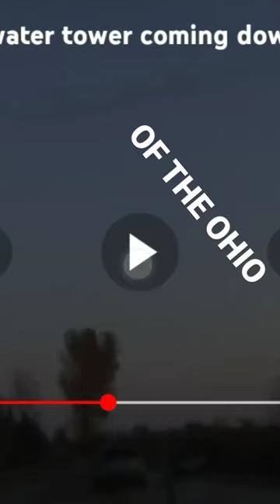water tower falling in Ohio